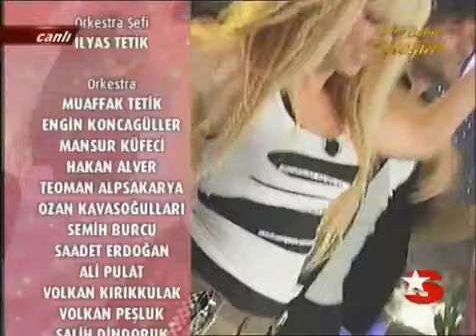ISMAIL YK Y PETEK...1.flv